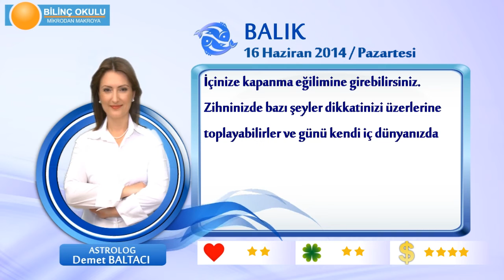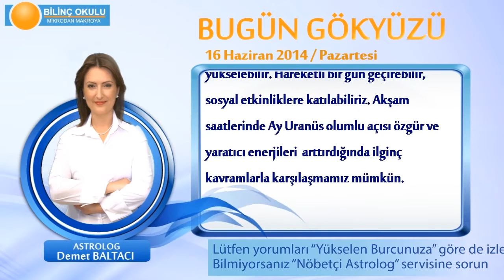BALIK Burcu, GÜNLÜK Astroloji Yorumu,16 HAZİRAN 2014, Astrolog DEMET BALTACI Bilinç Okulu